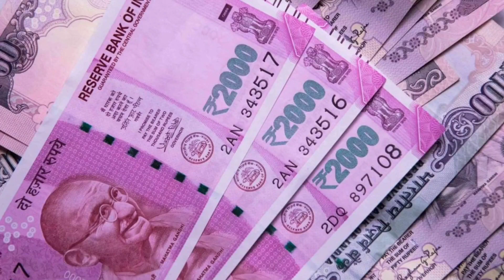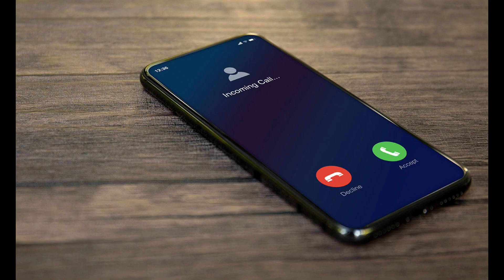A short story#ଯୋଗ୍ୟର ପୁଅ(2)Arjun paikaray